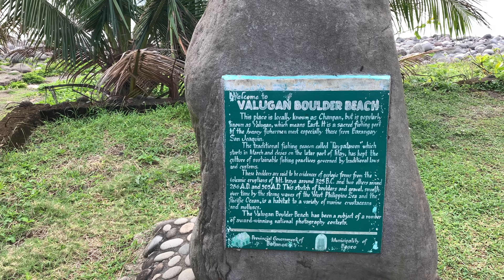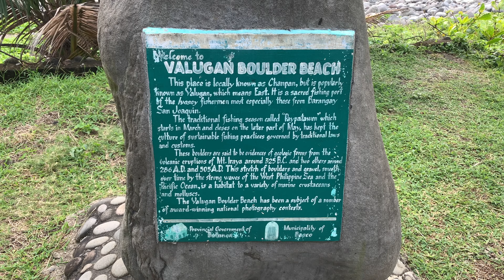Valugan Boulder Beach in Batanes Philippines [4K]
Behind the luscious greenery of Vayang lies the famous tourist spot that boasts of panoramic sunrise and sunsets, and rich origin. Valugan’s boulders, which came from an eruption from Mt. Iraya, were smoothened over time by the rough, ferocious waves of the Pacific Ocean. Despite its raging elements — strong, whistling winds, and forceful waves hitting the boulders — Valugan Boulder Beach can be uniquely pacifying.

Have a great time watching the waves rolling the boulders and pebbles.

Pure serene experience !